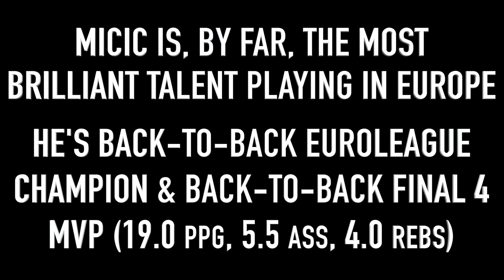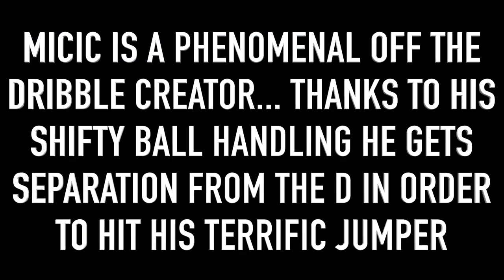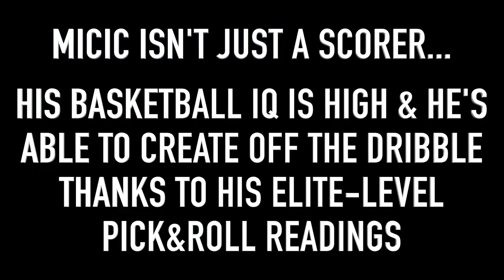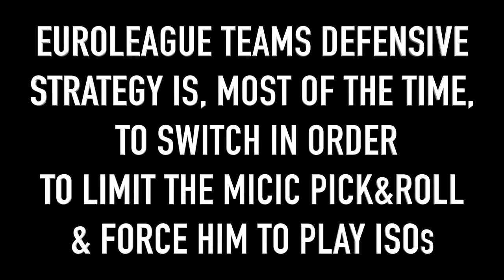VASILIJE MICIC - the most brilliant European Player - Highlights & Mix Breakdown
The best player in Europe is Vasilije Micic, 2 consecutive times Euroleague Champions, 2 consecutive times named Eruoleague Final 4 MVP...
Vasilije Micic is the most brilliant European talent, he' a big time off-the-dribble creator, able to scorer in multiple ways, around the rim & from the 3-point arc. He's one of the best pick & roll player of his generation, with high basketball IQ and excellent readings.
Micić is a savvy and crafty player, ready for a NBA experience.

This is a complete video-breakdown of the Vasilije Micić game.